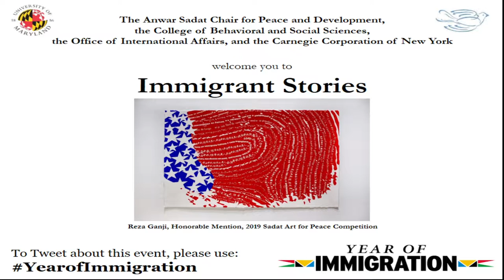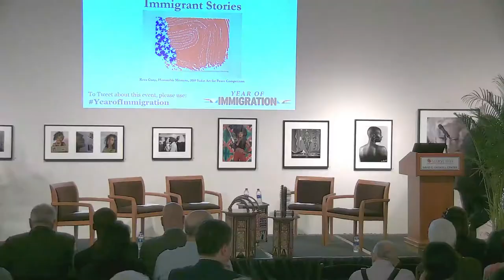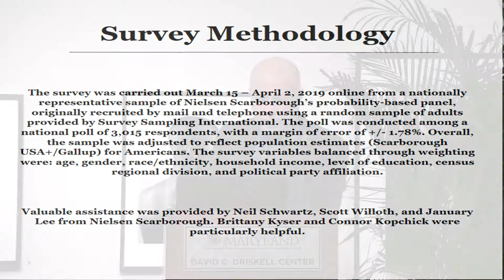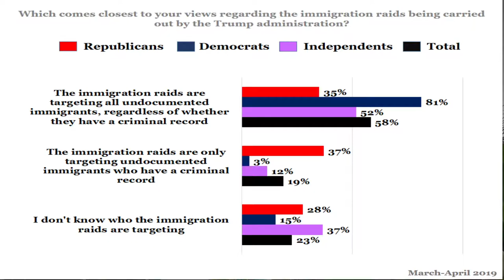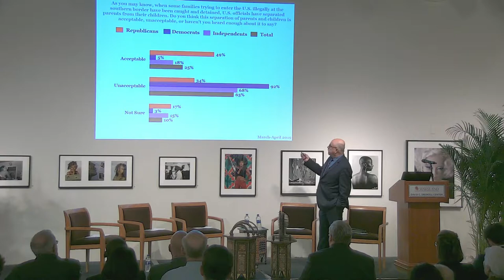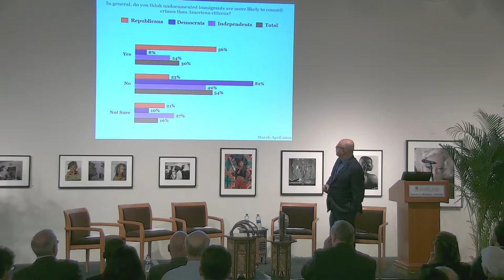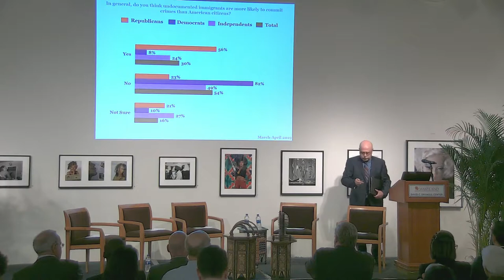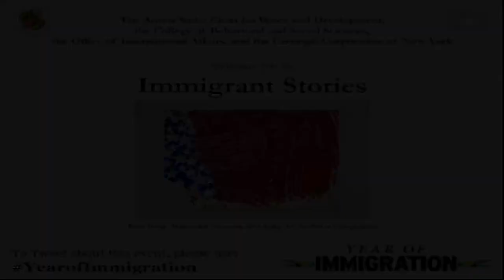2019 Sadat Forum- Immigrant Stories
Sadat Forum on "Immigrant Stories" held at the University of Maryland on April 11th, 2019. Featured panelists included: Nina Khrushcheva, UMD President Wallace Loh, Maria Otero, Abderrahim Foukara, and moderator Shibley Telhami.